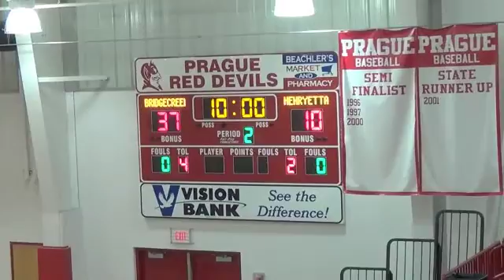HHS -Bridgecreek girls basketball